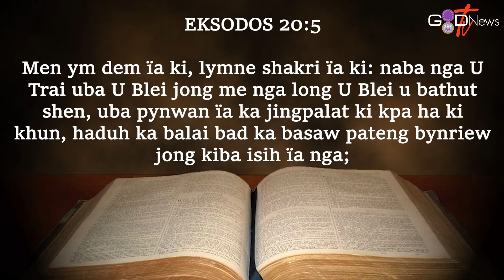WAN BAN MANE|| DAILY DEVOTIONALS|| U BLEI UBA THUT SHEN (EKSODOS 20:5) || Rev. MALCOLM WELL SOHTUN